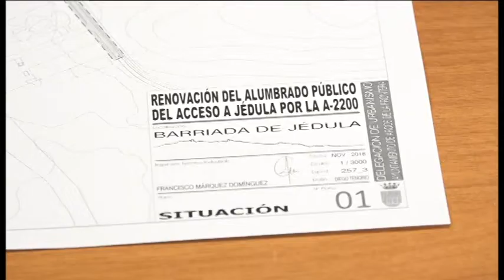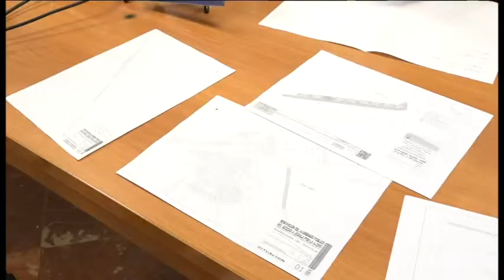JÉDULA | PLAN INVIERTE EN JÉDULA